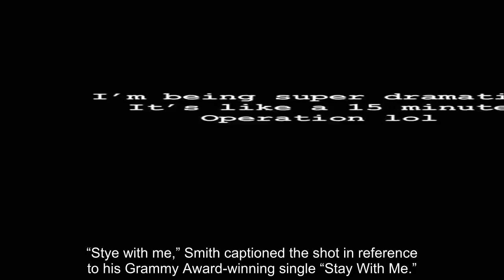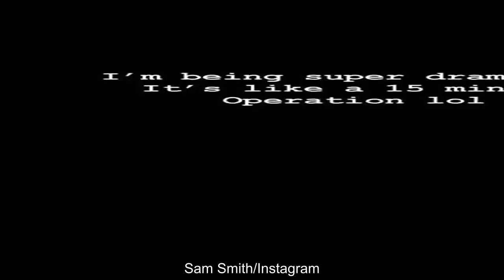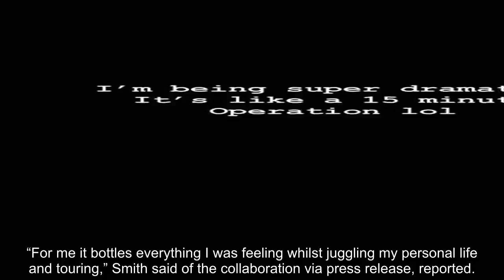Sam Smith Jokes About Eye Infection Surgery: 'Stye with Me'